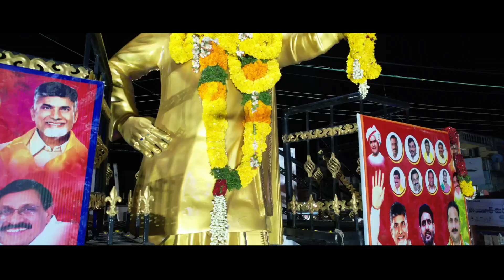Kandukur TDP incharge inturinageswararao Fires on MLA on His worst Development in kandukur from 4ys